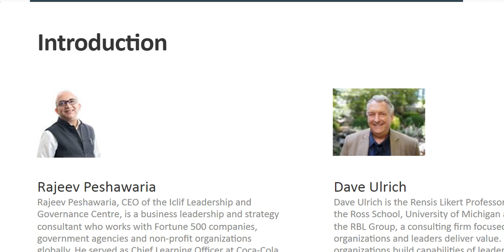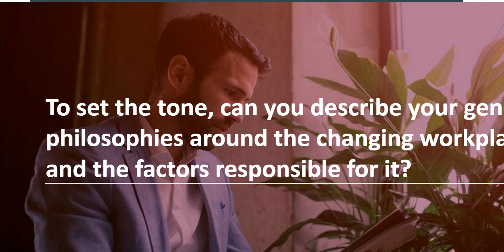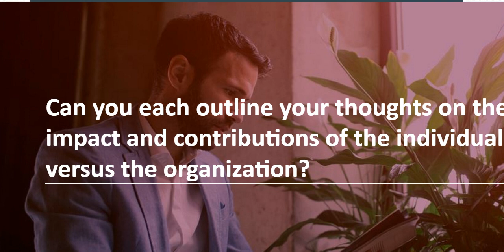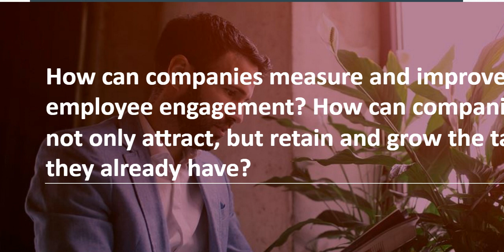The Future of Work with Dave Ulrich and Rajeev Peshawaria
On 11/16/17, Dave Ulrich and Rajeev Peshawaria presented The Future of Work, a McGraw-Hill Professional Work Smarter webinar.

The world has changed and, inevitably, so has the workplace. Where does success ultimately lie – within the individual or the organization? In today’s world, how do you communicate effectively? And how do you lead? Join two of McGraw-Hill’s leading authors as they discuss these ideas surrounding work’s future.

For more information about Dave Ulrich and his ideas about the workplace, read Victory Through Organization

For more information about Rajeev Peshawaria and his ideas about the workplace, read Open Source Leadership